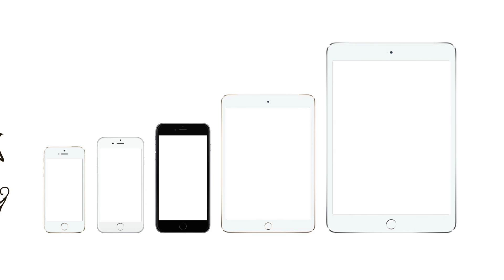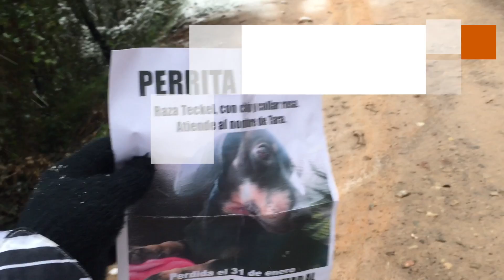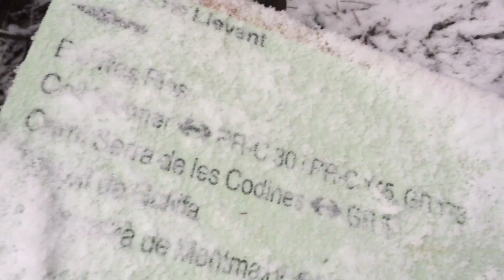Salida Semanal con tas #2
Esta es la segunda salida de la serie de Salidas Semanales Con Tas
Podeis estar al dia de toda la información de esta serie en twiter.
También podeis dejar vuestros comentarios usando el siguiente Hashtag

Esta vez hemos hecho una salida aprovechando que estaba nevando y nos hemos acercado a la hípica catafau, os dejo su Facebook